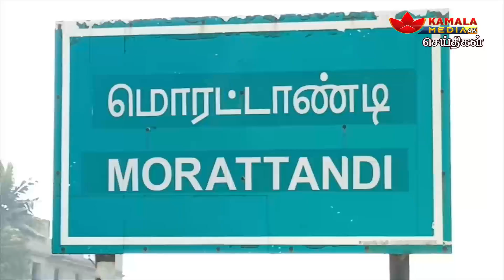அதிவேகத்தில் வந்த வாலிபர் பேரிகாட் மீது மோதி விபத்து...KAMALA MEDIA Pondicherry News 23-06-2022